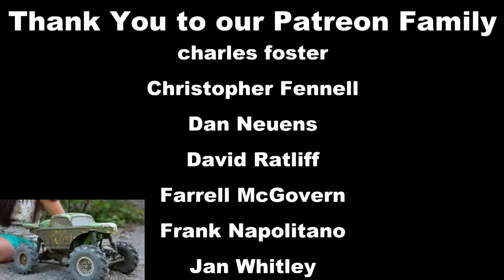HATERS WILL LOVE THIS!!! - Losi LMT Mega Truck King Sling BASH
Hater will love this.  After the massive amount of hate Abby received during the speed test video, we thought we would address the ridiculousness! LoL!  This is a hobby and its meant to be fun.  DON'T BE A KAREN and make it not fun.

Support TheRcSaylors